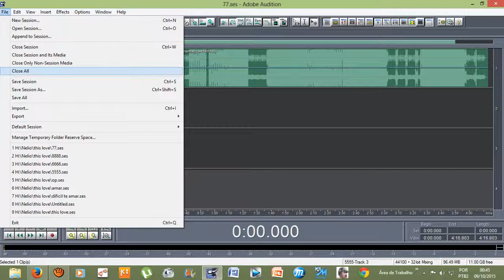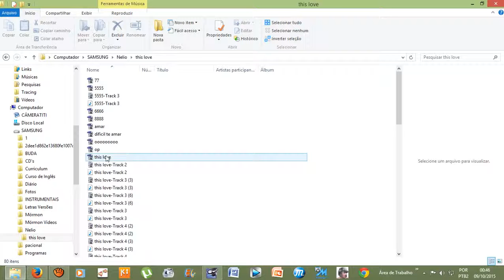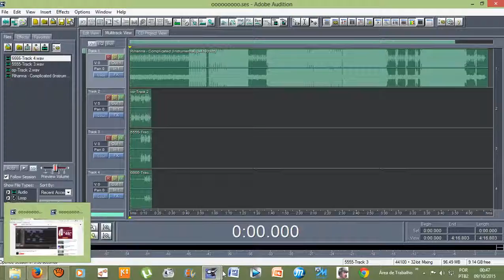Tutorial - Adobe Audition 1.5 - Como salvar um projeto não terminado? (SAVE SESSION)